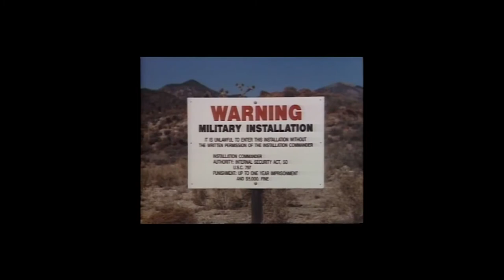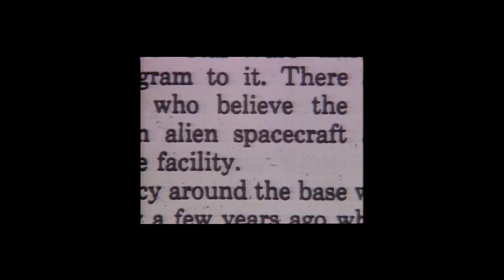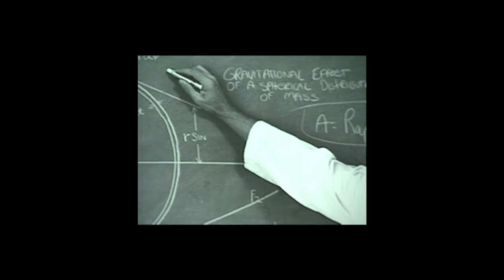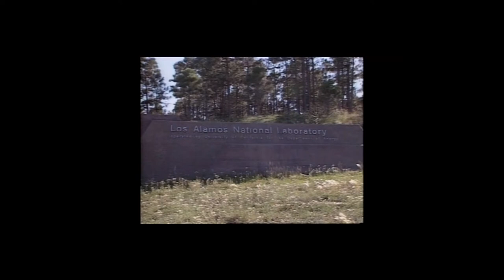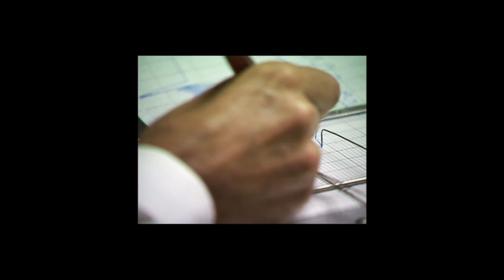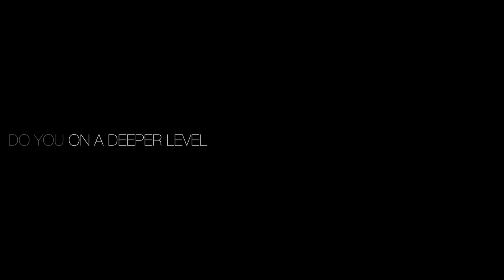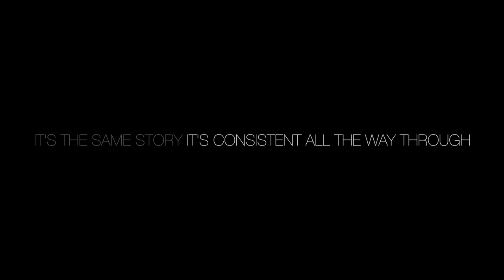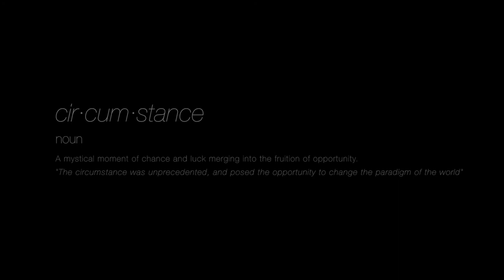Cosmic Whistleblower - Bob Lazar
Original footage and clips from George Knapp, John Lear and footage of Bob undergoing lie detector tests and even more from more recently.